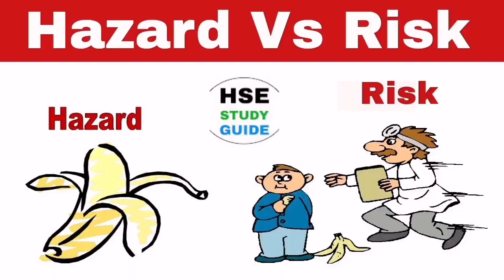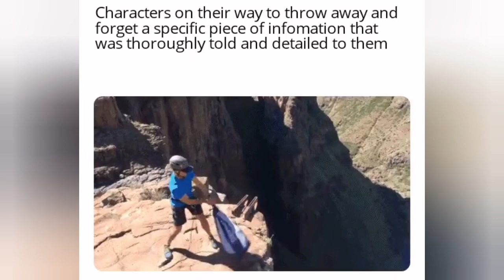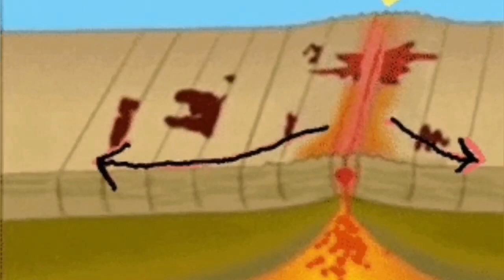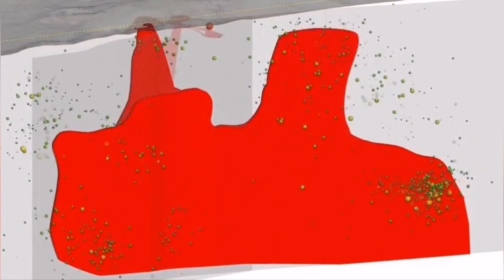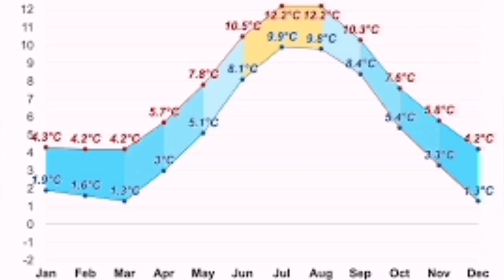Grindavik: Geologists Risk Assessment Be Considered, Iceland Hagafell Fissure Volcano Eruption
The settlement was planned without considering natural hazards.
A volcanologist says that natural hazards have not been taken into account when settlements and infrastructure have been built in recent decades. Precautions must be taken before an emergency occurs.
"It's a matter of will, but it's important that we start thinking about prevention and how we can prepare for these events because they will happen again. We are in the upheaval now and these events are frequent at the moment," says volcanologist Þorvaldur Þórðarson.

He was interviewed in Bitin á Bylgjuni this morning.

"This can go on for some time, as has been said. What is going on right now may repeat itself several times in the coming weeks and months, and then that phase may last considerably longer, even a few years. So when it's over, maybe we'll get a break for a while, but then it can start again with another eruption on the Reykjanes peninsula, and it will repeat itself that way."

Natural hazards are not taken into account

Is the Reykjaness peninsula a complete improbability tool?

"Not so unlikely. We know roughly what he will do and what the general pattern will be. But we don't know the exact timing or the exact location in advance. There's a certain uncertainty that comes with it that I know is hard for people to deal with."

Regarding whether structures have been built in the past decades in "crazy places" in Reykjanes, based on what is known, Þorvaldur says that is not necessarily the case.

"Perhaps we were building structures and planning settlements without thinking about natural hazards or nature, what it can do on the Reykjanes Peninsula. We didn't take that into account."

Need to plan better for the future

Cracks and other things have been mapped all over the country, which can be taken into account when building infrastructure and settlements.

"A lot has been done and we have used this data. It is possible to carry out an assessment of the river, make a hazard assessment and a risk assessment, and we have made a long-term assessment for the Reykjanes. It exists and where is most likely to erupt. We know approximately the frequency of eruptions," says Þorvaldur.

"Of course we need to plan for the future and think ahead. For example, if we think that certain infrastructures are at risk due to lava flows, we have done simulations and predicted the most likely routes, then we can start to think that some path protections need to be installed here and there to divert the lava away from the infrastructures and try to get it out to sea, where it causes the least damage."